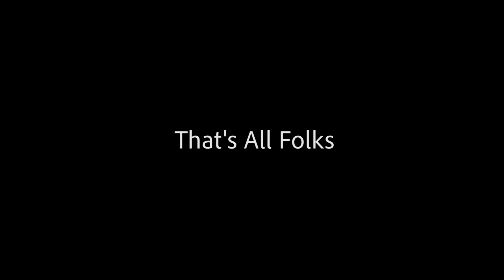Europe Trek Episode 3: Paris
I hope you enjoyed the video. Episode 4 comes out July 28th.